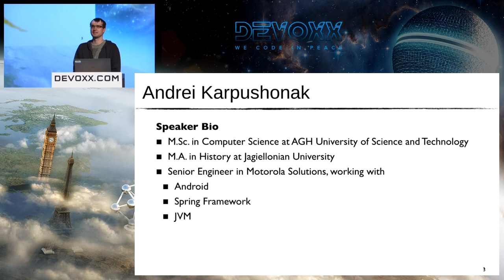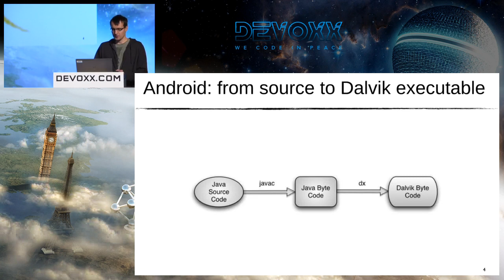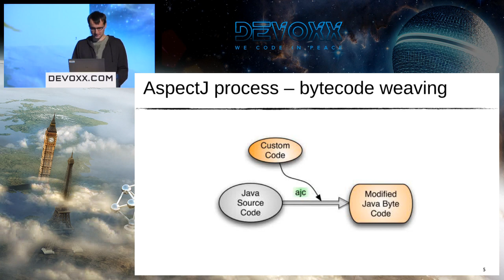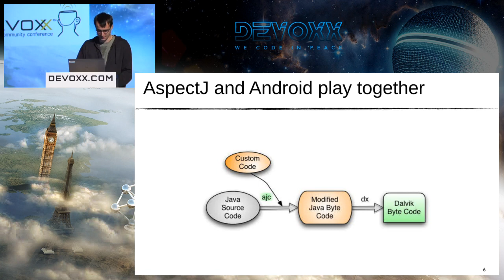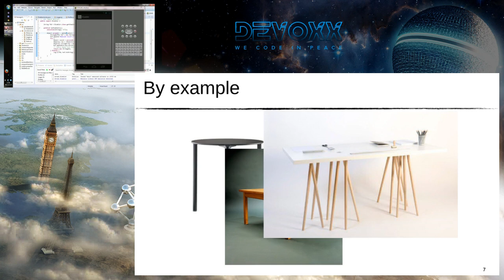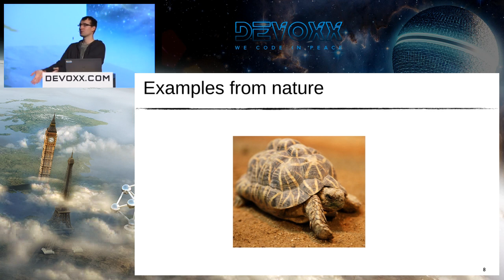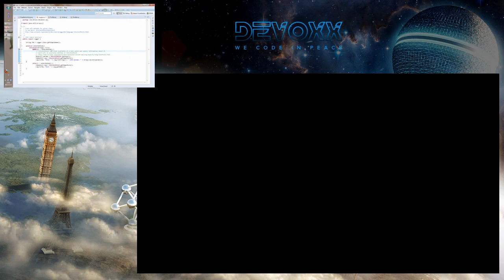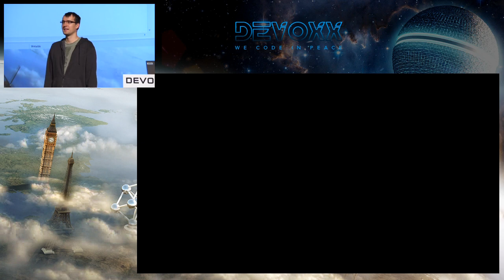Code injection in Android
Tool allows to optimize, trace and modify Android project on the fly using code injection into existing project.
Code is intected on the fly, no need to modify old functionality to add logging/profiling or disable portion of the flow.

Main functionality of the tool:
- trace: entering/exiting to/from method, collecting parameters and exiting value)
- profile: measuring the frequency and duration of method calls
- disable: disabling/skipping part of the program flow by overriding returning value from methods defined by the user.

Tool is written in Java and AspectJ, works with Eclipse.

Author:
Andrei Karpushonak
Andrei Karpushonak

Andrei Karpushonak is a Senior Engineer in Motorola Solutions Poland. He received M.S. in Computer Science in AGH University of Science and Technology, and M.S in History in Jagiellonian University (Krakow, Poland). With 6 years of experience in the software industry, he is an expert in design and development of Android application.